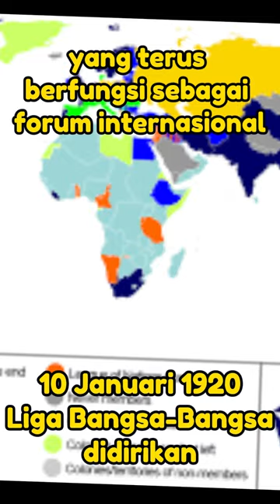The Date: Facts and History | Founding of the League of Nations thedate noted | January 10, 1920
on January 10, 1920. The League of Nations was founded after World War 1.

The videos on this channel provide a variety of information about historical events on each date from all over the world.

image footage source: wikipedia, titiknol